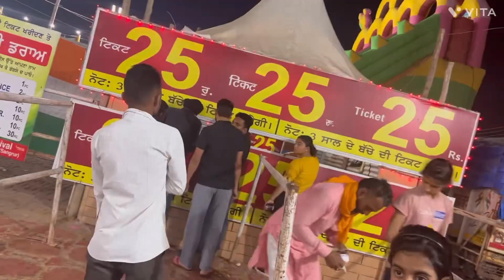Punabimela|indianmela | desimela| # villagemela| desiculture|treanding#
punjabi mela
indian mela
village mela

# winter flowers
patiala school for the deaf
patiala school for the deaf and blind australia visa